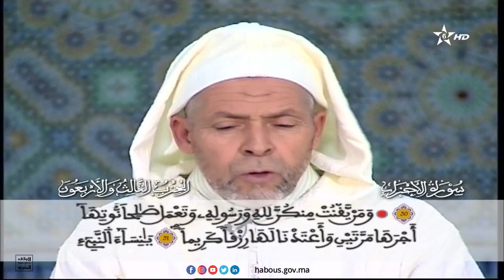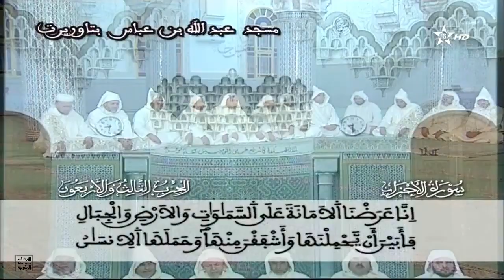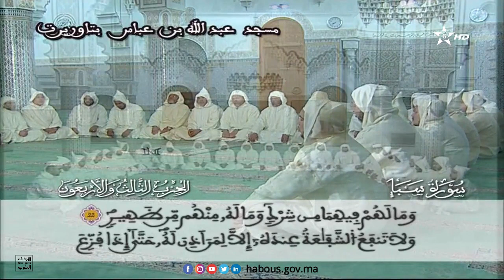قراءة جماعية للحزب 43 من مسجد عبد الله بن عباس بتاوريرت